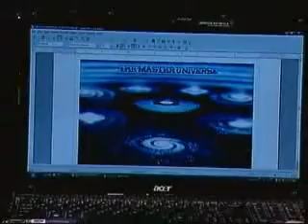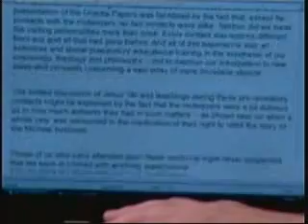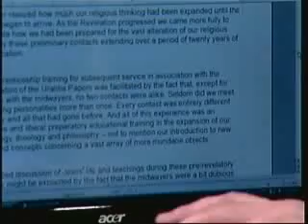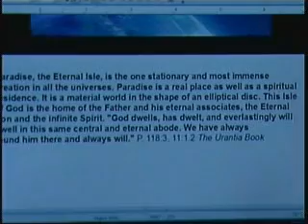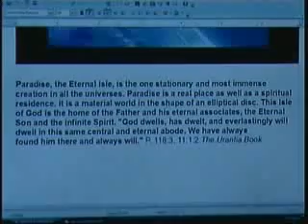Nick Curto 11 10 09 Air date You Tube Compression